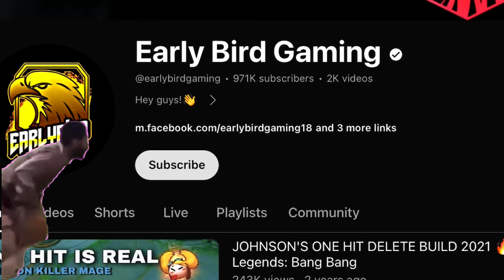Moskov INFERNAL WYRMLORD 16-WIN STREAK!! 😱 | BEST SOLO QUEUE BUILD S32! ~ Mobile Legends: Bang Bang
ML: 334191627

 ~ Don’t take it so seriously your m0m loves you !!